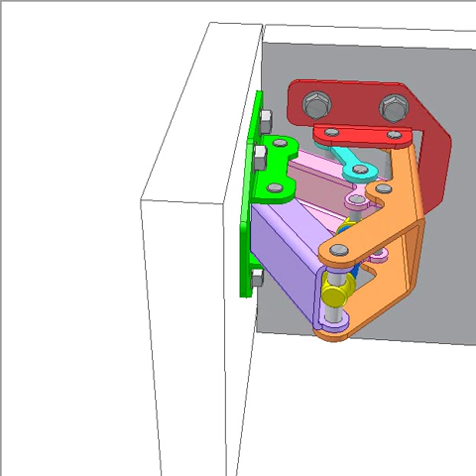90 deg. concealed hinge 2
This 6 bar mechanism of all revolution joints enables the hinge to rotate 90 deg.. It contains 5 movable links, 7 revolution joints.
At close position the hinge is not seen from outside.
Blue spring keeps the door stable at open or closed position.